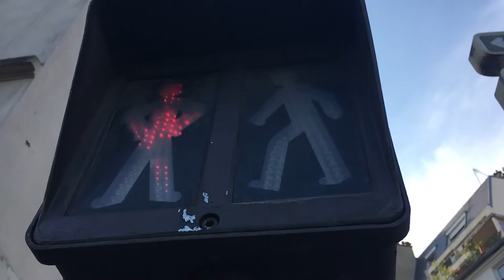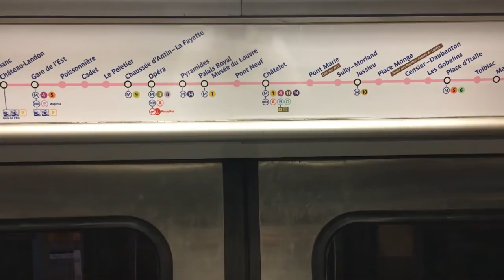commute (Paris Appreciation Vlog / Art Film)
The metro. In paris. My commute. Art. Video. Love. Enjoy...